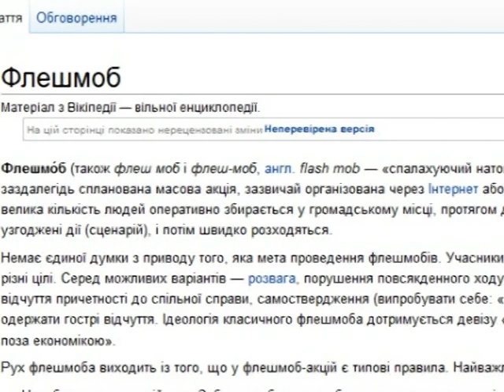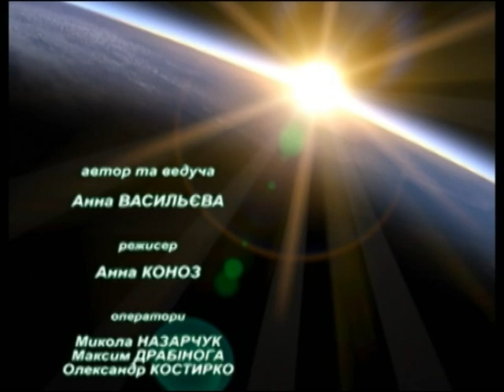неозой на 28 07 хр 12хв 25с